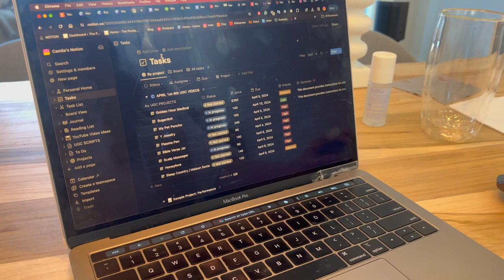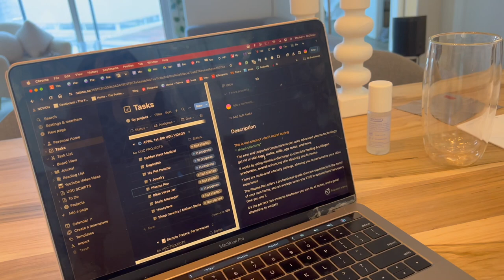Day In the Life As A UGC Creator, Content Creator DITL, UGC VLOG, Notion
Hey loves, here's a weekly vlog as I work on my UGC projects and chat with you over a coffee.

SOCIALS

LINKS

Content Creator Essentials
Amazon Storefront

FILMING EQUIPMENT USE:
Camera light

~ Camila